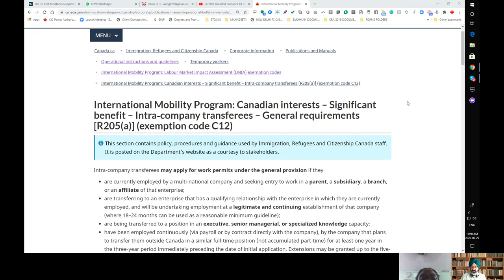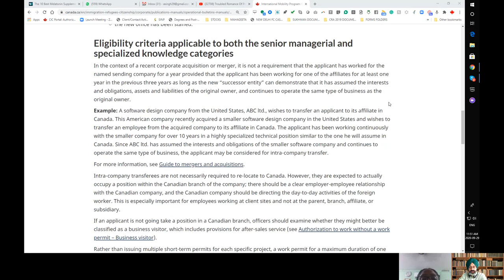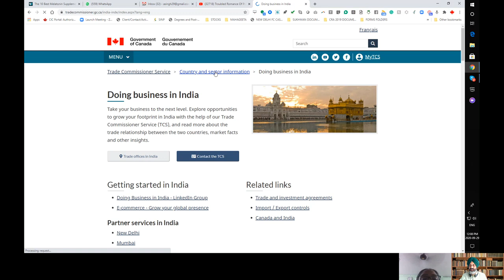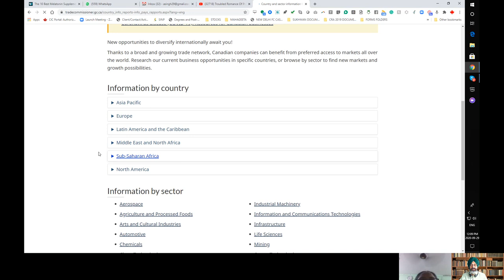Import/Exporter - Canada PR